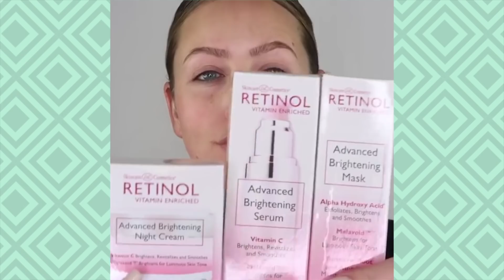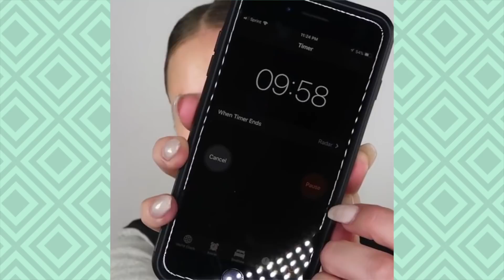WOW!!! AMAZING Skin Care Routine Compilation - Skin Care Routine Tips 2018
This Skin Care Routine Tips  Includes:
- Best Skin Care Routine Products
- Everyday Skin Care Routine Tips
- Beautiful Skin Care Routine Tutorials and more!

Disclamer: All material used in our channel has acquired proper authorization from all our networked artists. We paid to and promo some of our artists in mutual agreement.